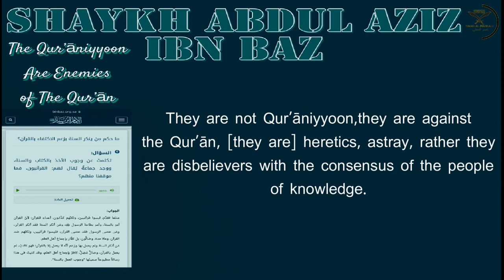The Qur’āniyyon (Quranists) - Shaykh ibn Baz